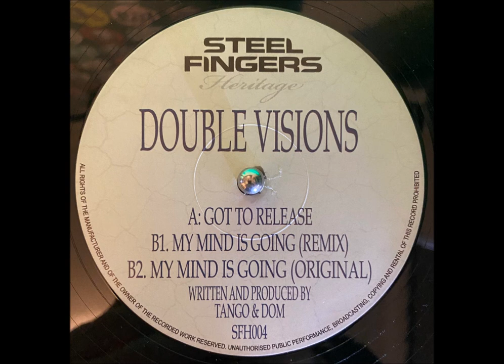Double Visions (Tango & Dom) - My Mind Is Going (Remix)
Tango & Dom – Double Visions
Label: Steel Fingers Heritage – SFH004
Format: Vinyl, 12", 33 ⅓ RPM, 45 RPM, Reissue, Remastered
Country: UK
Released: 1992 / 2017